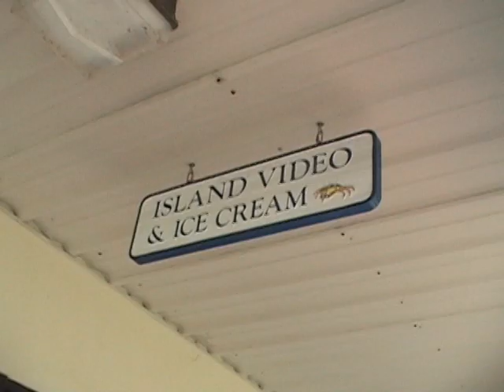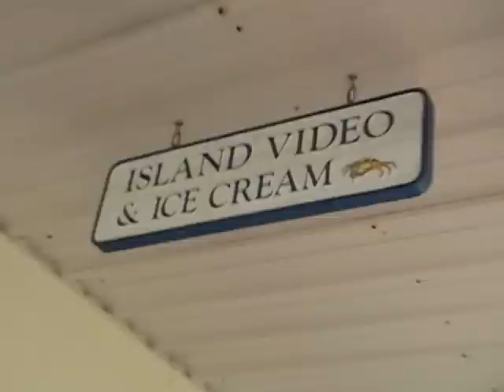Island Video and Ice Cream Commercial!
a commercial to the best store in edisto

you need to scroll through some of the pages though. they aren't all for my videos.